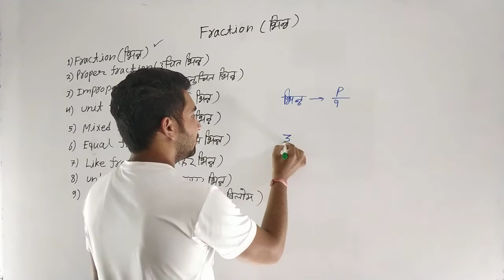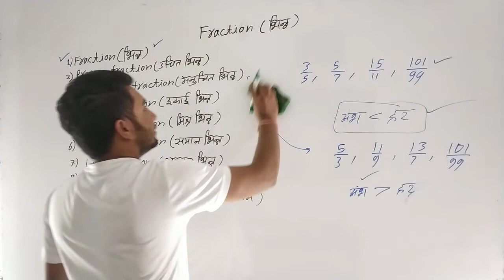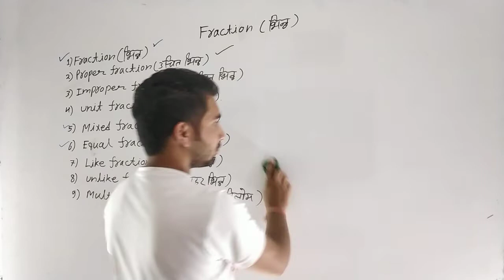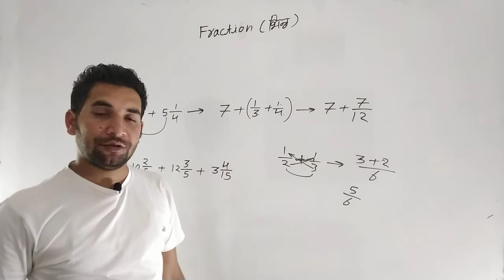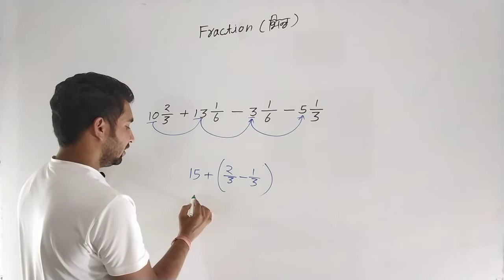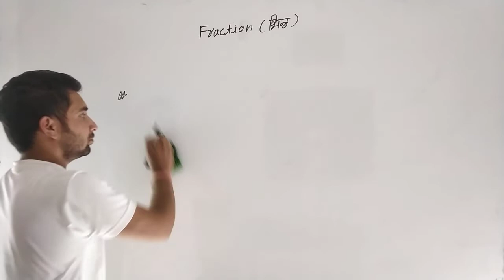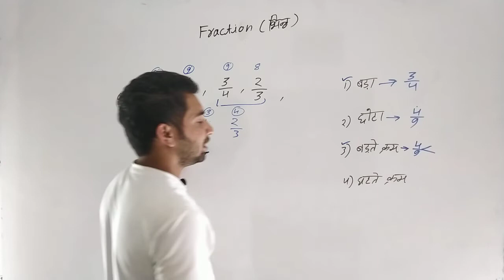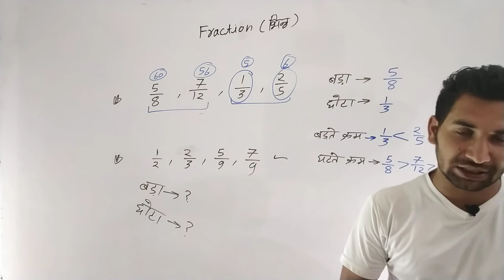भिन्न ( Fraction) || fraction ( भिन्न) for MP Jail prahari || जेल प्रहरी गणित || maths by Sumit sir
my maths spacial channel "study wire maths"
link

भिन्न ( Fraction) || fraction ( भिन्न) for MP Jail prahari || जेल प्रहरी गणित || maths by Sumit Chourey sir

Jail prahari,

mp samvida,
mp samvida verg-3 Mp police,
 Mp si,
Mp patwari,
 Mp psc,
Mp constable,
Mp samvida,
 Mp samvida varg 1,2,3,
Ssc CGL,
ssc mts,
ssc chal,
ssc ldc,
ssc CDs,
CDs,
nda,
Upsc ,